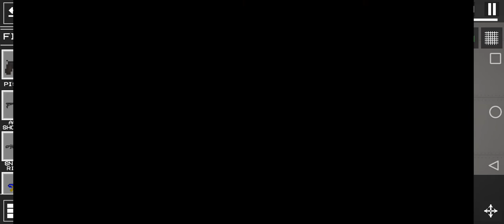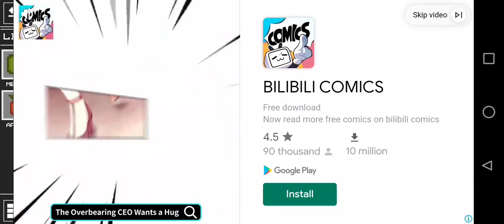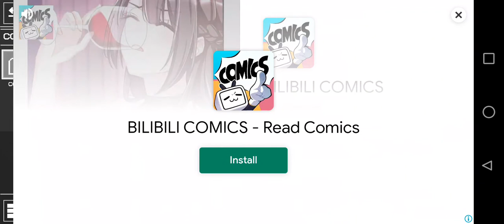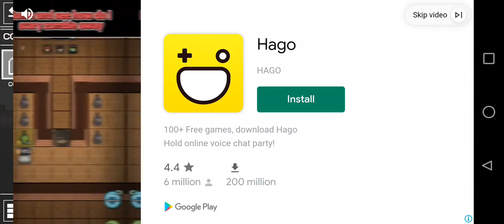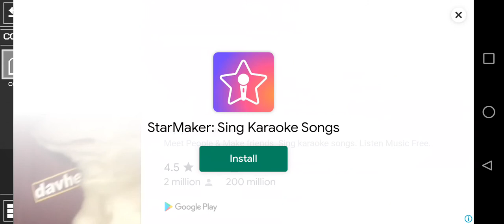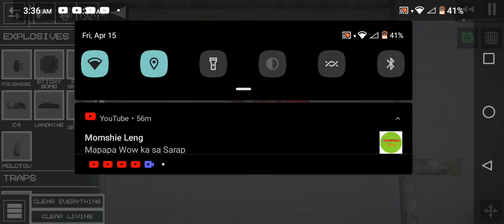this video is 3 minutes (applexlemonxbutter)